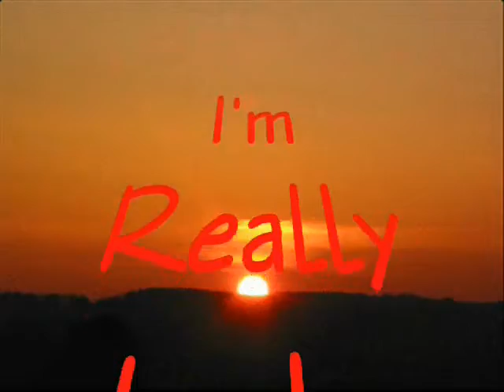(DA) LAMBCHOPS REPORTS # 19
NEW UPDATE...FLIX PIXX...RICK GONZALES IN,,"I'LL GET HELP"...AND LETS ALL JUMP IN THAT HOLE...